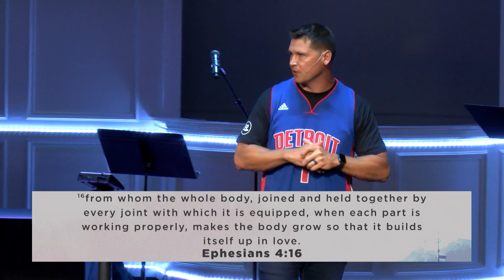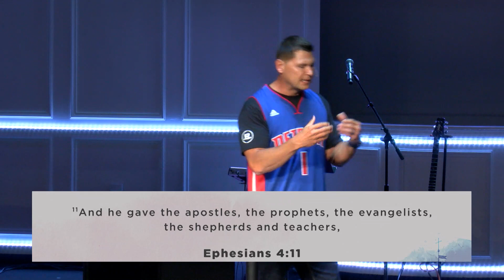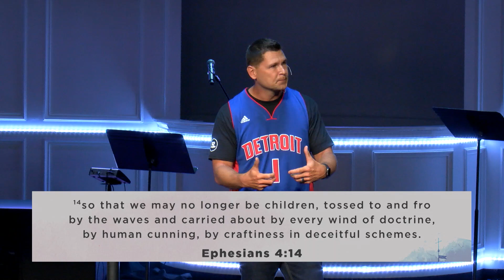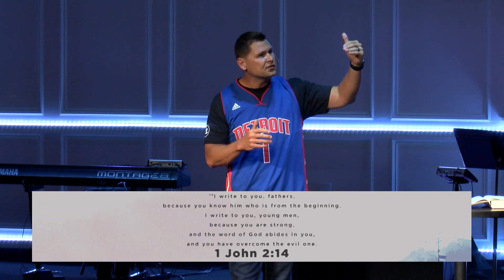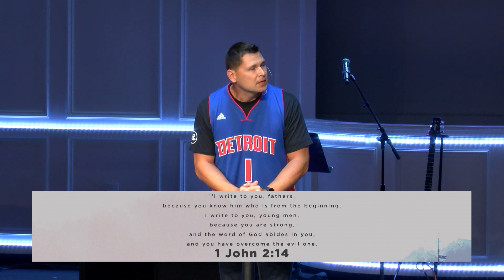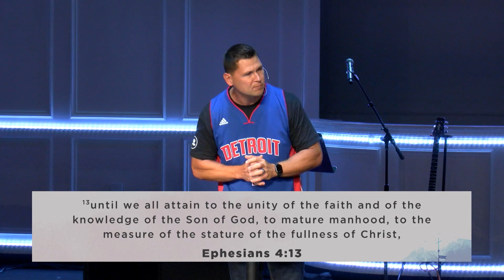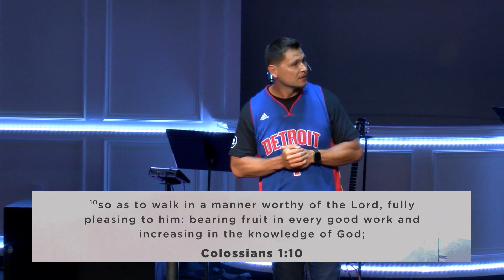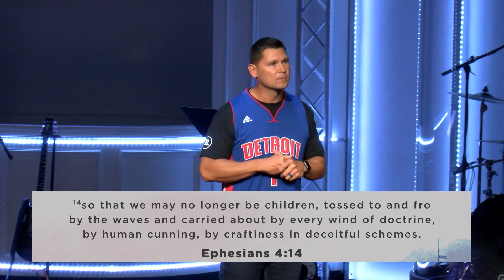JOIN THE TEAM | JAYSON COMBS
8/21/22
Sermon from The River Church.